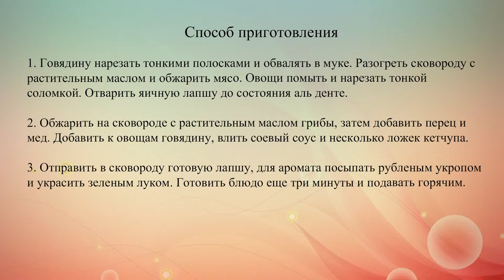Говядина с лапшой в кисло сладком соусе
Жгучий перец, соевый соус и кетчуп придают говядине необыкновенный кисло-сладкий вкус, который не оставит тебя равнодушной.